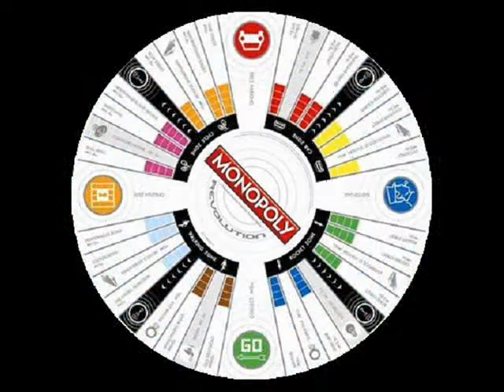David Rönnlund & Fredrik Hovland ~ Leken hass Steffa Henningsgaa